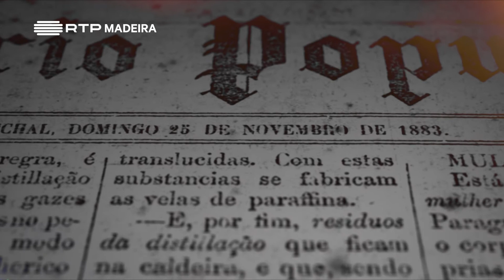Ep 402 | Diário Popular